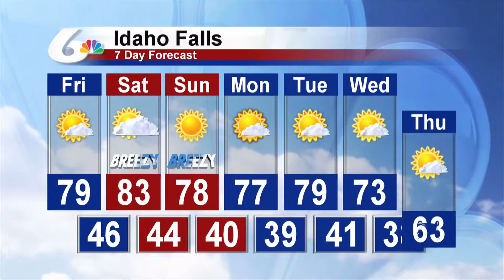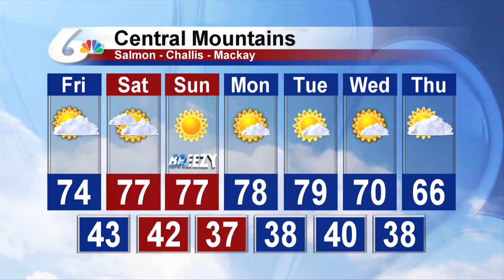Meteorologist Michael Autovino's Morning Forecast For September 14, 2018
Slightly warmer today with highs in the upper 70s and lower 80s across the Snake River Plain.  Partly cloudy skies during the morning will give way to mainly sunny skies this afternoon.